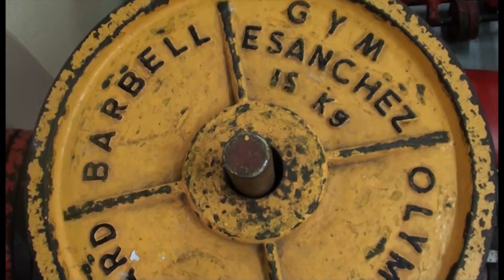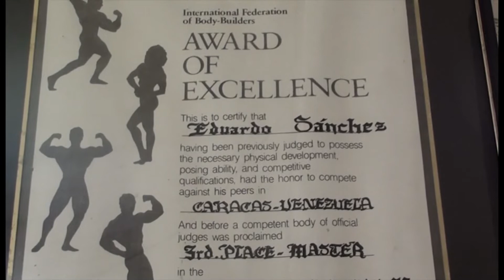GYM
Eduardo Sánchez ha dedicado su vida entera al fisicoculturismo y a enseñar el arte de esculpir el cuerpo, a quien tuviera interés en aprender.

En su antiguo gimnasio, ubicado al sur de la ciudad de Guayaquil, ve pasar el tiempo, mientras se mantiene en forma practicando la rutina de ejercicios, que lo convirtieron en el hombre mas musculoso del Ecuador.